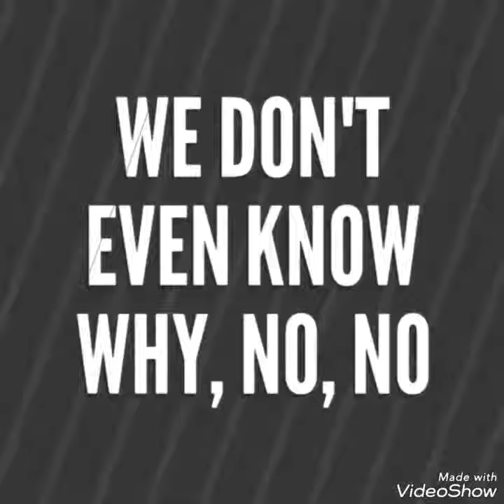"Why" - LP music video || Kaitlyn's Korner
"Why" - LP music video
Song: Why by Sabrina Carpenter